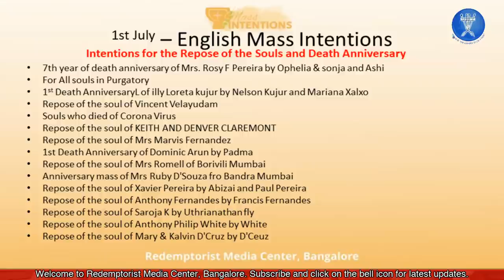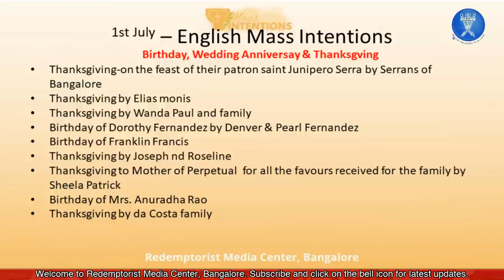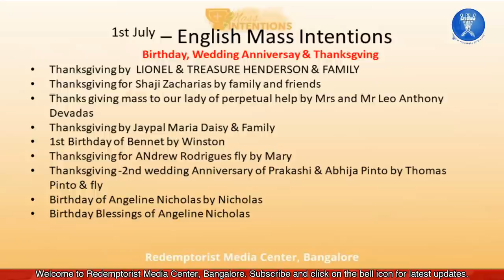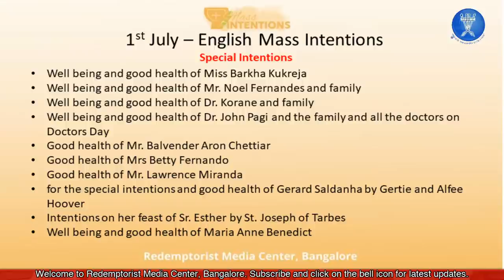English @ 7.00 A.M. - 1st July (Wednesday) - Daily Live Mass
Redemptorist Media Center - 2020